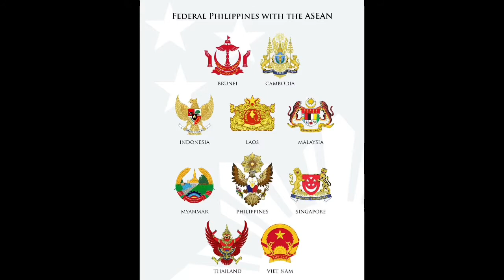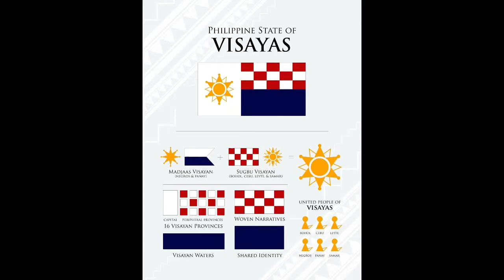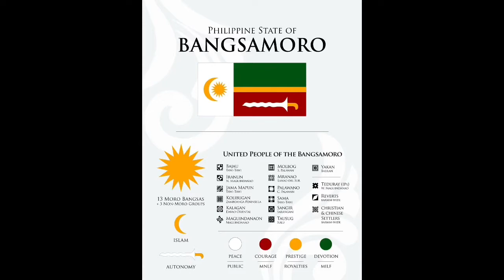Federal Republic of the Philippines State Flags And State Seals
The State Flags And State seals is created through the imagination of the Artist.